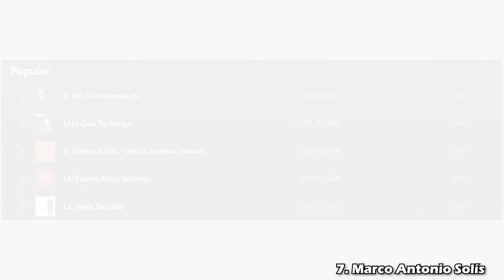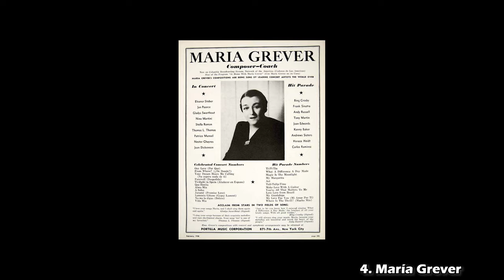MEJORES COMPOSITORES DE MÉXICO 🇲🇽😱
🟢PODCAST SPOTIFY🟢
Intenz Audio